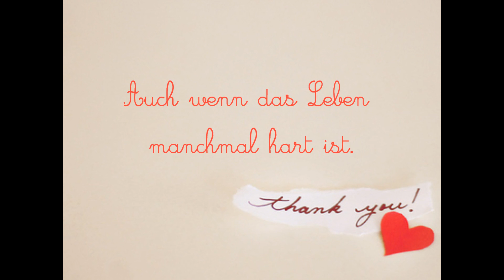Danke Mama. ;*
________W.E.R - L.I.E.S.T - I.S.T - S.C.H.L.A.U.E.R.! ________

Bedeutung: Jap, Mama ich liebe dich mehr als alles andere und ich weiß das ich viel scheiße gemacht /mache habe und das tut mir leid.
Ich will nicht das duu traurig bist. Du bist meine Mama und ich
weiß das ich dir alles sagen kann.
Danke für alles. x3

Lied : Von Fruechtschenx3; AeRoxXx - Mama ( geschnitten)
Schriftarten : Bei nachfrage gern ;)
Programm : Windows movie maker